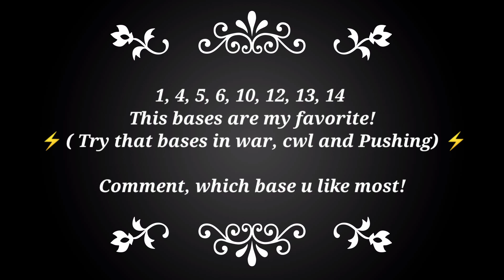2021 NEW TOP 15 TH13 WORLD CHAMPIONSHIP QUALIFIER FINALS CWL BASES (PUSHING+CWL+WAR)⚡ PART- 3 ⚡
HEY GUYS. Here I show you TOP 15 MOST POWERFUL TH13, WORLD CHAMPIONSHIP QUALIFIER ( finials) WAR BASES ! ⚡
USE THIS BASES FOR 👉🏻
1) WAR
2) CWL
3) PUSHING
4) TOURNAMENT
 So I hope guys, You like this video!

BASE LINKS 👉🏻

🔰 My clan info:
🔰 Clan tag 👉🏻 9L90CJ0Q ( Level 23 )
  1. TOP DONOR
  2. TOP PUSHER
  3. 20 🌟 ON CWL

⚫Music credit -

3) Diviners-Savannah (feat. Philly K) [NCS

turn on the notificationso that you don't miss any of my videos.